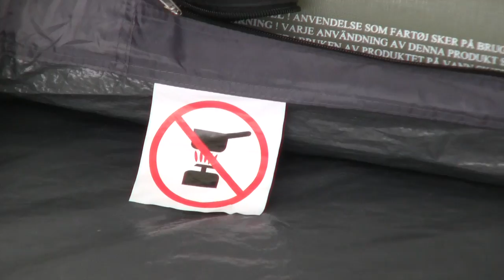Mannenweek Vlog #1 Flessen gooien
4 mannen, 2 tenten, 1 auto, bestemming Frankrijk.

Station Breda - Koen van Velsen
Lille - Grand Palais - Rem Koolhaas
Lens - Louvre - SANAA